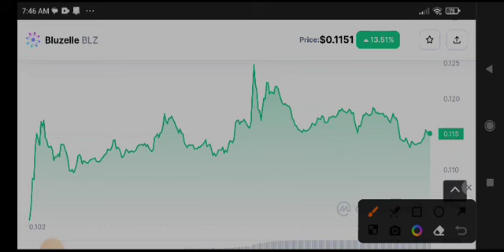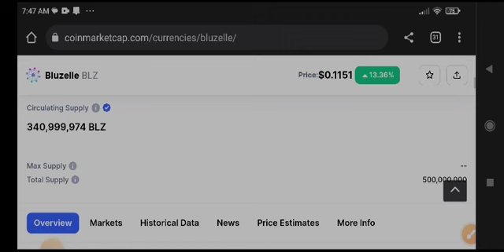Bluzelle Today News! BLZ coin Price Prediction